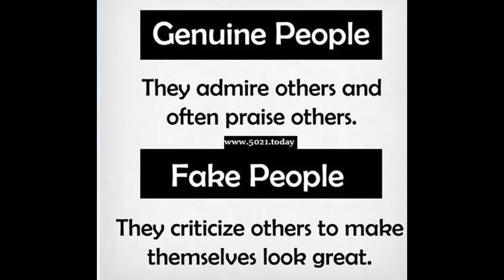Differentiate between FAKE & or GENUINE people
Not sure who you’re dealing with? Fake vs genuine people may look the same, but with a little bit of knowledge, you can spot the difference. Though they may do similar things, like help someone else or offer praise, fake people have a hidden agenda. When someone does something nice for others and expects compliments or notoriety for it, they’re not a genuine person.

Fake people are ingenuine and often hypocritical. They do things for their own gain but hide behind altruism.

Genuine people are true to themselves. They do things because they want to, not because they have to. Plus, they enjoy helping people.

Fake people aren’t just frustrating—they can even be damaging to your health. To live a happier and healthier life, I’m going to give you the ten tips you need to spot fake vs genuine people.